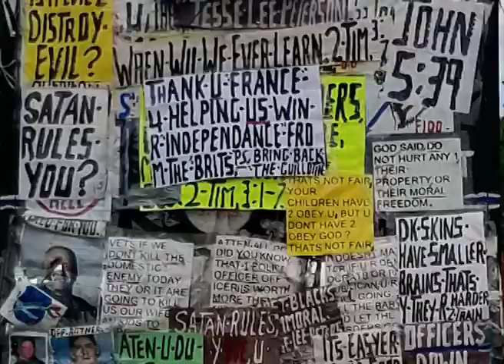Cursed Cars set to Daytona USA Theme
Sorry about the double upload, Youtube turned the first vid into a short so I changed the ratio of this one to stop that happening

Mostly pics stolen from r/infowarriorrides and /r/schizophreniaRides